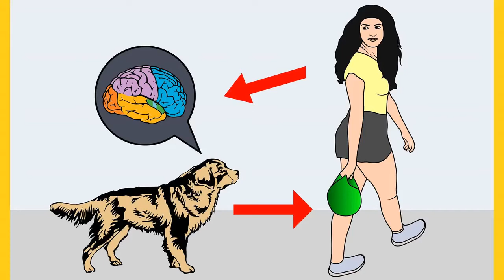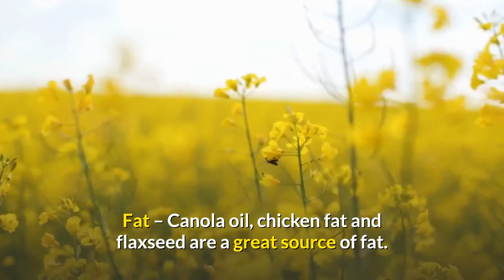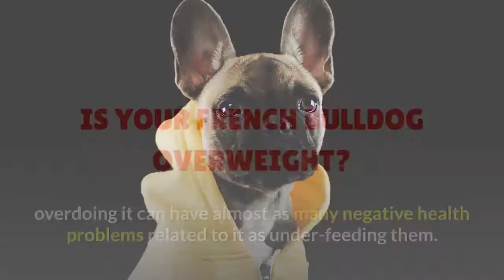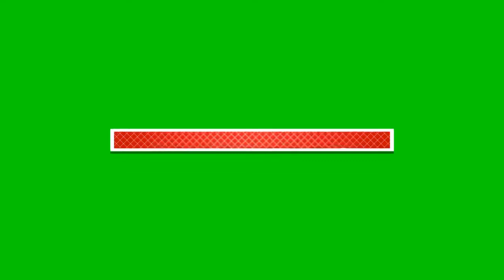How to Make French Bulldog Gain Weight?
Do you think that your French bulldog is too skinny and he needs to gain some weight? Well, How would you make your Frenchie gain weight?